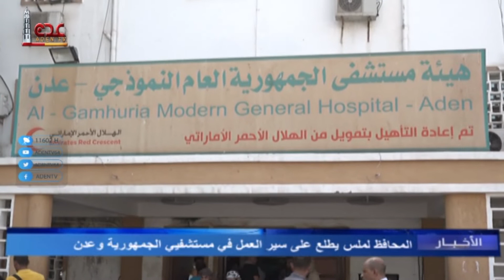المحافظ لملس يطلع على سير العمل في مستشفى الجمهورية وعدن